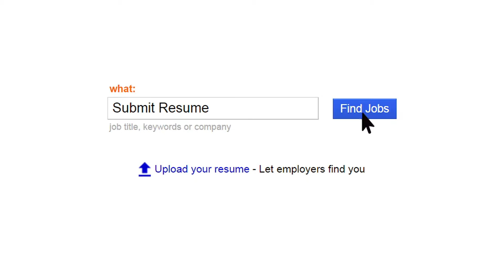Job Search Tips and Strategies for the Summer - Why Summer is the Right Time to Job Hunt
Your Job Search Shouldn’t Take a Summer Vacation

The temperature is getting warmer but now is not the time to cool off your job search.  It’s tempting to take a break, but this can be a great time to continue looking for employment.  And here’s why:

Companies Gear-Up for the 4th Quarter
Did you know that many companies ramp-up for a busy fourth quarter by interviewing and hiring additional staff in the summer months?

Contract Work May be Available.
Many corporations hire long-term contract workers to fill in for people on extended leave. This is a great opportunity to get your foot in the door.

Less Competition
Since a lot of job seekers assume the summer is a bad time of year to look for a job, they stop searching. That means there’s less competition for those who do make the effort.

Summertime holds many great opportunities for those on the job hunt.  Remember, your efforts today make you one day closer to landing your dream job.